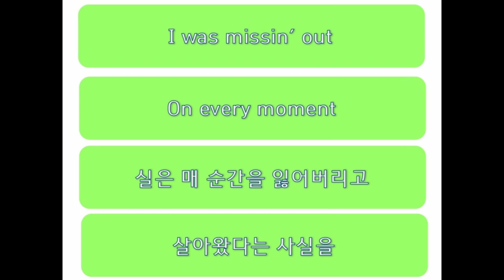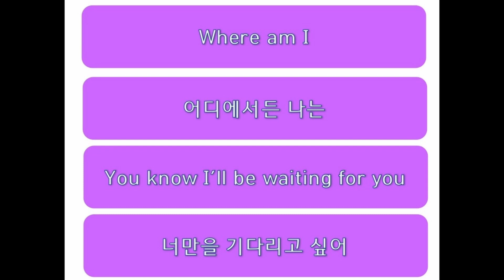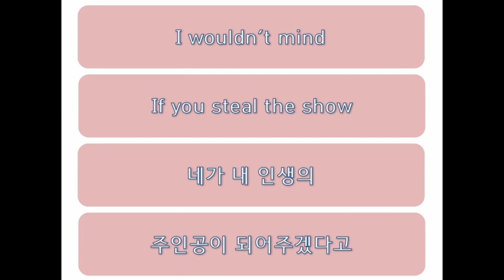영화 Elemental OST Steal the Show 초등 저학년 전곡 합창(영어한글가사해석포함)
현직 초등학교 Esther 영어쌤이
초등학교 저학년 학생들에게
 애니메이션 영화 Elemental OST
Steal the Show 를 열정적으로 가르쳐서
초등 저학년 학생들이 함께
귀엽고 앳된 목소리로 즐겁게 합창한 영상입니다.

초등 저학년에게는 어려운 가사와 발음 리듬인데도
즐기니까 실력이 쑥쑥 향상되어
가르치는 선생님도 잘 따라하는 학생들이
엄청 귀엽고 뿌듯하답니다.

영어 한글 해석 가사도 보기 편하게 편집했답니다.